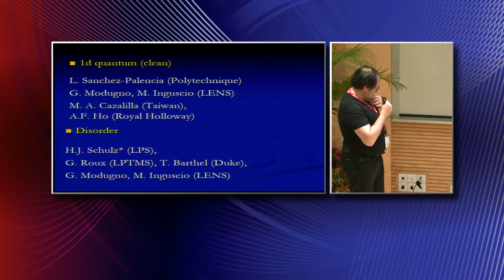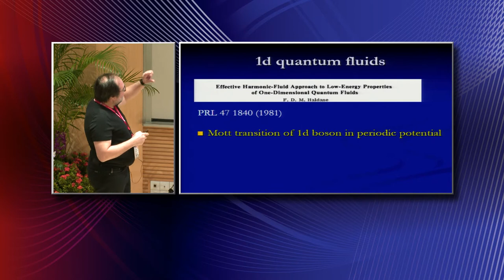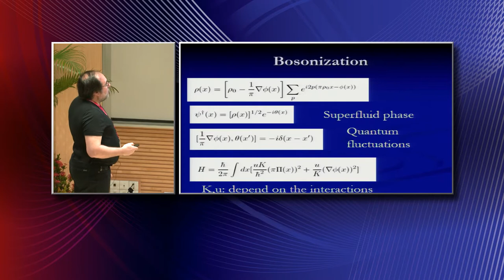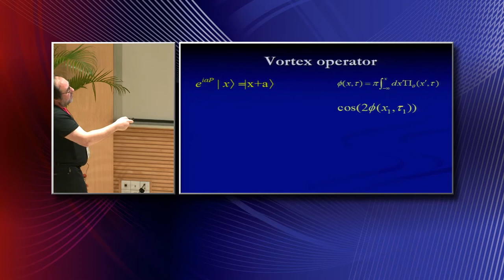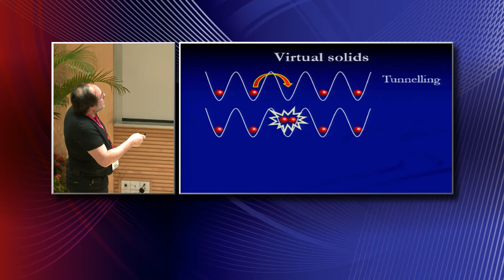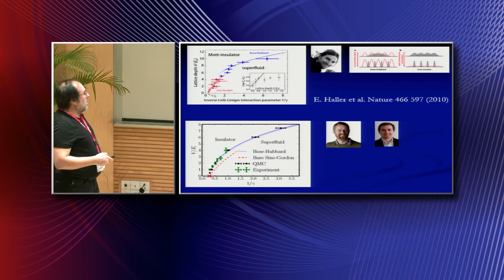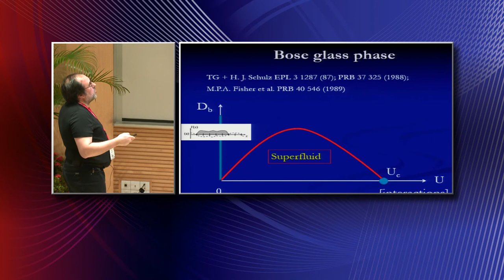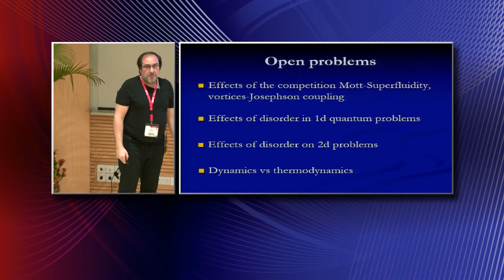Thierry Giamarchi - Clean and Dirty Bosons in 1D Lattices (WTPT)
Invited talk at the Workshop on Topological Phase Transitions and New Developments, Institute of Advanced Studies (IAS), Nanyang Technological University (NTU), Singapore from 05 to 08 June 2017.